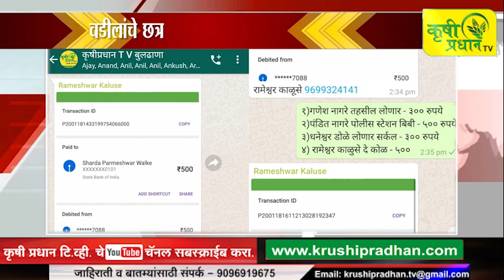मंगेशला कृषीप्रधान व्हाटसअप गृपकडुन आर्थिक मदत